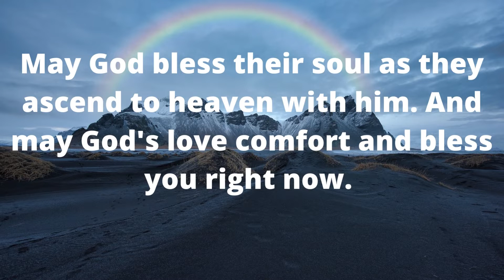GOD SAY'S | HELP YOU | god message for you today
Universe message
Jesus message
Angels message
Jesus message
God Blessings message
Godly quotes
Bible quotes
Bible message
Quotes god
Life quotes
Jesus quotes
Faith quotes